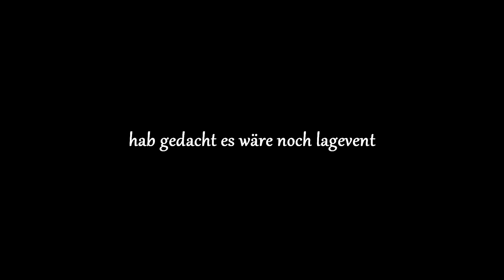DOGGOS in Suro #6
6 Folgen hab ich schon überlebt
aber wer wird der sieger sein o.o

alter habe nie bock beschreibung zu machen XD
aber egal

Heiße jetzt neu auf insta!

oooh ka was ich noch schreiben soll xD

was denkt ihr wer gewinnt naja LUUUUL
bin weg